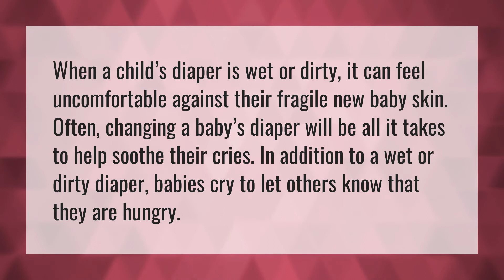Why do babies cry with a wet diaper?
Leave Wet Diaper • Why do babies cry with a wet diaper?